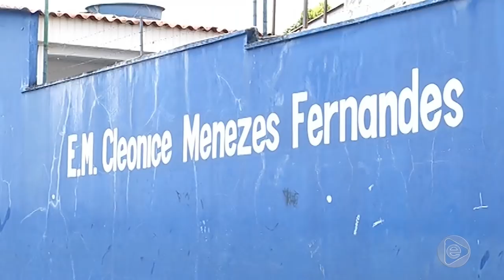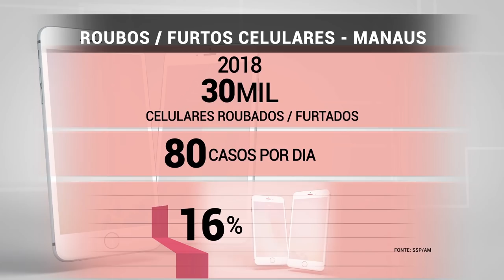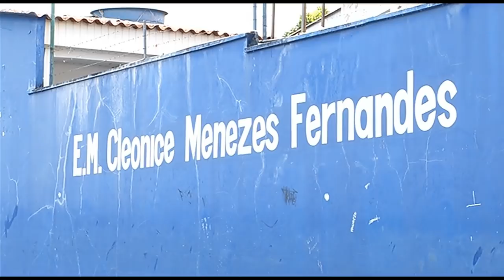Troca de tiros com a polícia termina com sete bandidos mortos na zona norte de Manaus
01º BLOCO JORNAL 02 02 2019 - Troca de tiros com a polícia termina com sete bandidos mortos na zona norte de Manaus